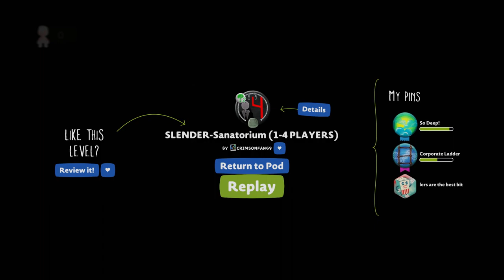SLENDER-Sanatorium (1-4 PLAYERS) by CrimsonFang9 - LittleBigPlanet 2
Description: Press X to collect notes, and press O to run. Your flashlight's battery last for 15 minutes so don't take your time. The more notes you get the harder the Slenderman will try to get you.
Mm Pick/Team Pick: No
Copyable: No

First Published: 26 Jul 2013
Last Updated: 18 May 2021

Chapters: N/A
Notes: I *think* I might know why I got insta-killed at 7 pages, but it sure did *feel* wildly unfair at the time.